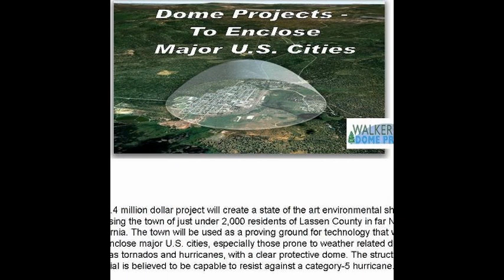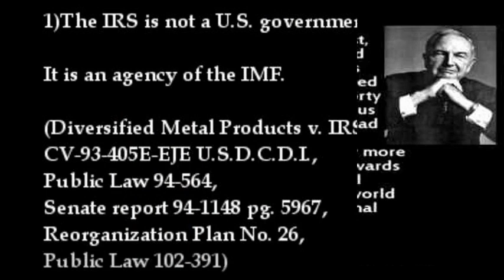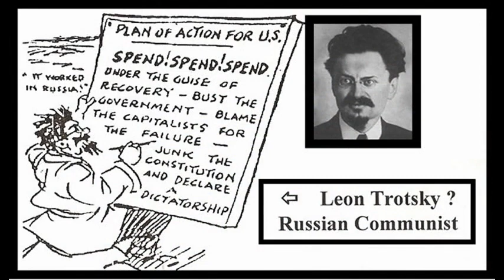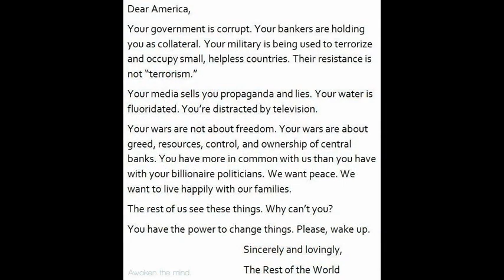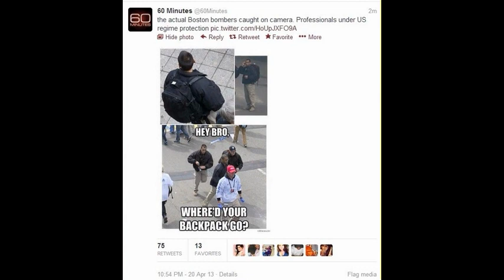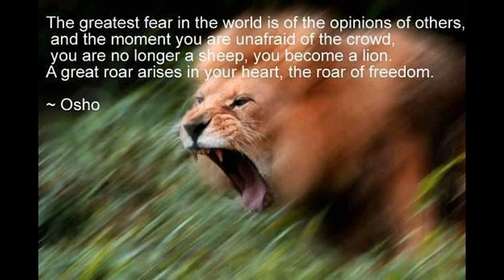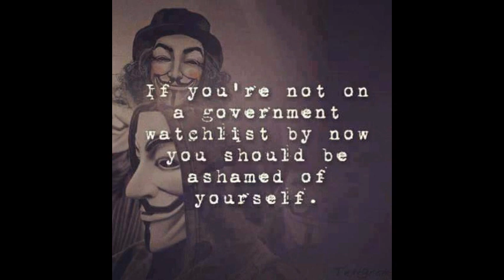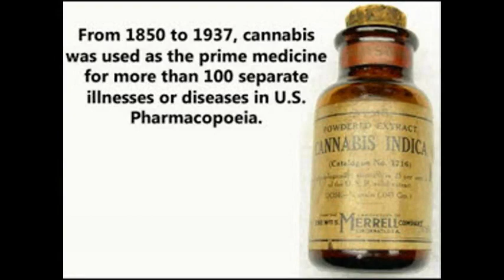Artificial Paradise & The New Man ☛ Paul McGuire w/ Radio Liberty 6.27.14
The Human Race has arrived at its final turning point, one from which there is no turning back. Since the beginning of Mankind, throughout the ebb and flow of human history, civilizations have risen and fallen, yet science, technology, and knowledge have expanded. The rate of this knowledge expansion has not been constant; it has been multiplying and accelerating for centuries, like the rockets which developed the inertia to place astronauts in orbit around the Earth. Unfortunately, NASA as well as the Human Race is not yet fully prepared for what will happen when we go into "orbit."

In addition to acceleration, there is also the convergence of simultaneous data flows in fields like genetics, computers, neurological science, Transhumanism, artificial intelligence (expected by some to culminate in the so-called "Singularity"), psychology, quantum physics, biotechnology, medicine, computer brain interfaces, film, television, and music. The synergistic components of the convergence of data flows have what they call in military science terms a "force multiplier effect."

The outcome of this synergy is that Mankind has now come to the place where it can to varying degrees transcend its humanity and Planet Earth and transform civilization itself into a kind of "collective consciousness," a sort of world brain and single living organism, which may no longer be human. Like the metaphor of the black obelisk in the film 2001: A Space Odyssey, directed by Stanley Kubrick, Mankind leaves Earth through technology and the help of a spacecraft controlled by HAL, a computer who has reached the Singularity. The astronauts breakthrough the dimension of time, apparently guided by an extraterrestrial intelligence which first appeared to the cavemen. But the movie reveals that Mankind has crossed a threshold from which there is no going back.

Full Article:  ARTIFICIAL PARADISE AND THE NEW MAN: MANKIND AT THE FINAL TURNING POINT
By Paul McGuire
June 23, 2014
NewsWithViews.com